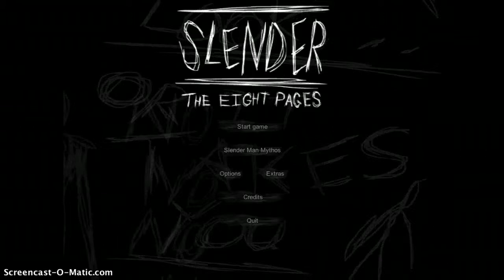SLENDER w/ jake!!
today i play the dreaded SLENDER the eight pages.. ):